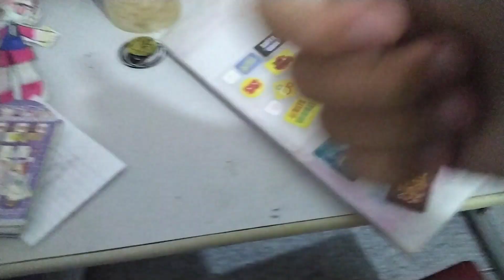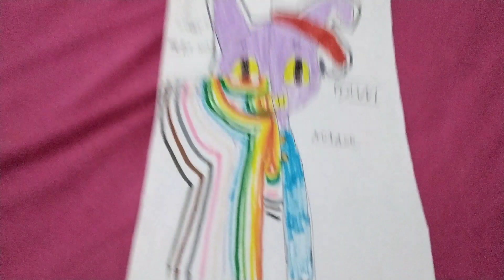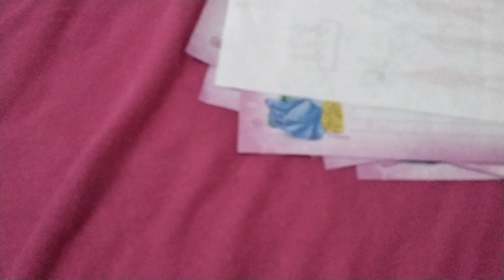mostrando meus desenhos """"""""""LINDOS""""""""""para vcs PARTE 1